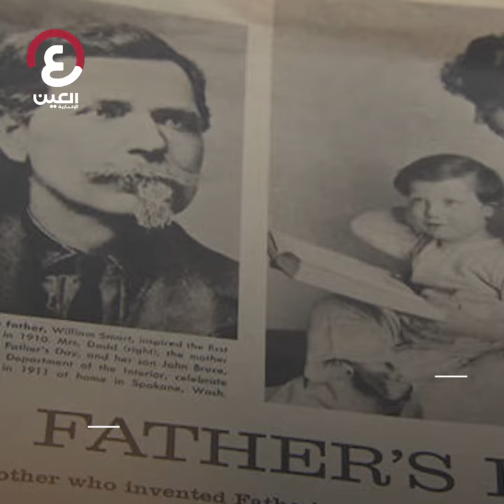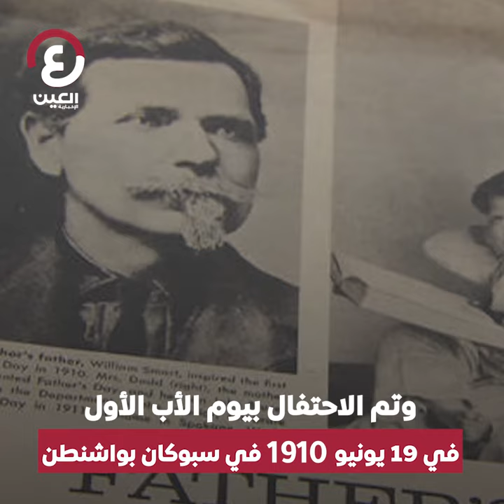عيد الأب.. اختلاف على الموعد واتفاق على المبتغى